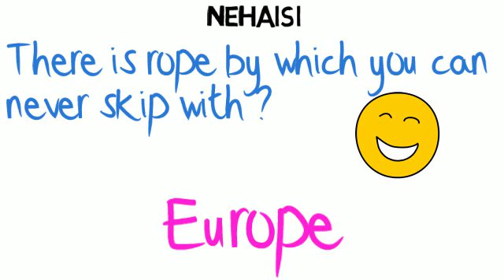there is a rope by which you can never skip with?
there is a rope by which you can never skip with? funny riddle